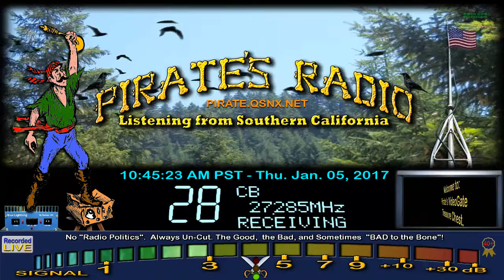Lakeside 66 AL+, Conditions in and out